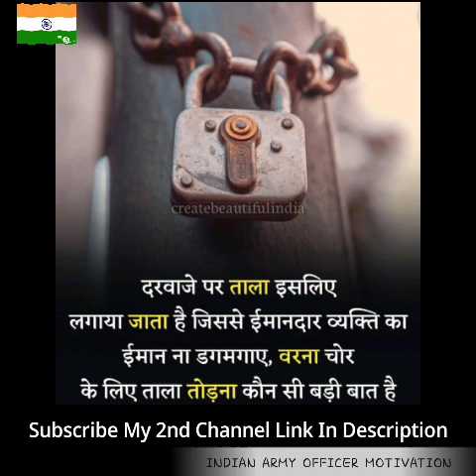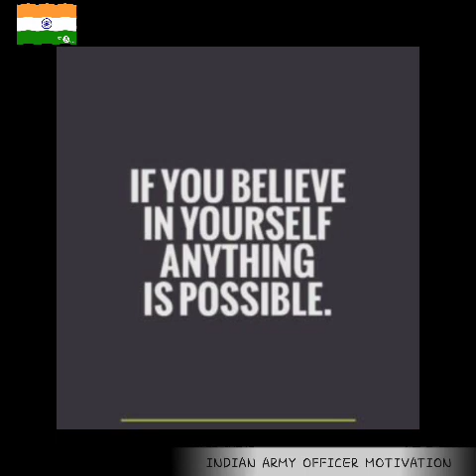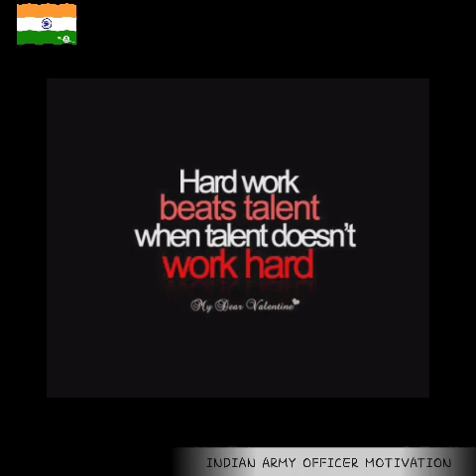🇮🇳🇮🇳NDA, CDS, AFCAT Motivation Video || Defense Motivation Song || UPSC Motivation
Indiandefance service motivation video.

@SP Motivation Story